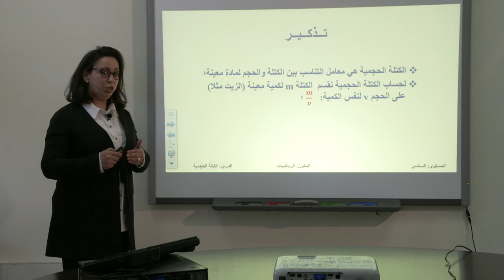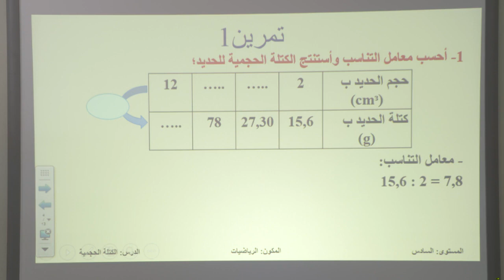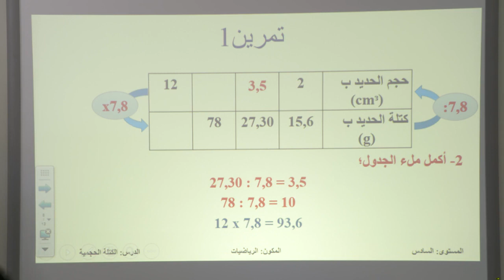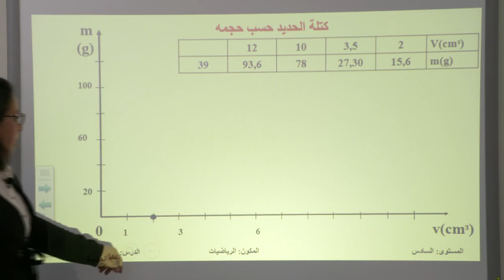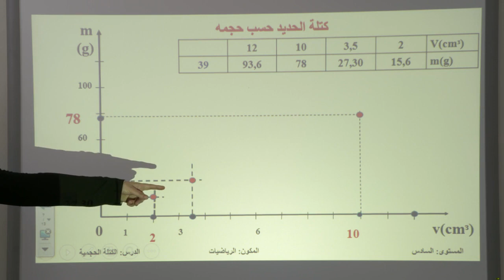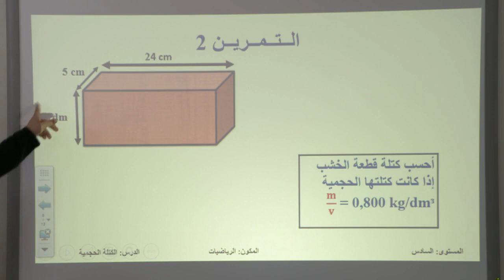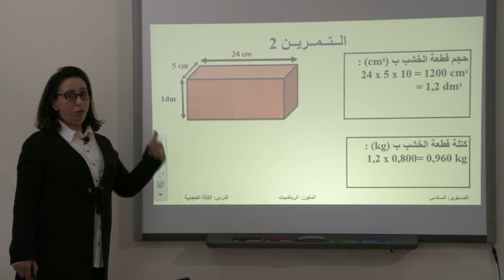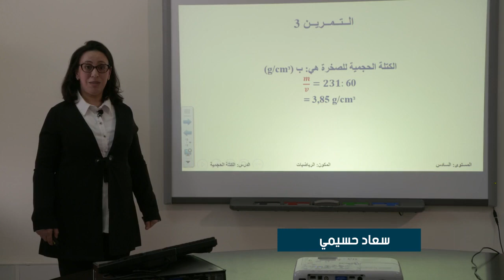درس الرياضيات: التناسبية - الكتلة الحجمية (الحصة 2) للسنة السادسة ابتدائي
دروس الابتدائي الرياضيات,
دروس الرياضيات مباراة التعليم الابتدائي,
دروس الرياضيات مباراة التعليم الابتدائي 2023,
دروس الرياضيات للصف السادس الابتدائي,
دروس الرياضيات للتعليم الابتدائي,
دروس مادة الرياضيات مباراة التعليم الابتدائي,
دروس الرياضيات للصف الخامس الابتدائي,
دروس الرياضيات التعليم الابتدائي,
دروس الصف الخامس الابتدائي الرياضيات,
دروس الرياضيات للصف الرابع الابتدائي,
دروس الرياضيات مباراة التعليم الابتدائي 2022,
دروس الرياضيات للصف الخامس الابتدائي 2023,
دروس الابتدائي,
دروس الابتدائي اللغة العربية,
دروس الابتدائي اللغة الفرنسية,
دروس الابتدائي الصف الاول,
دروس الابتدائي لاجتياز مباراة التعليم,
دروس الابتدائي الرياضيات,
دروس الابتدائية,
مراجعة دروس الابتدائي,
اهم دروس الابتدائي,
ملخص دروس الابتدائي,
دروس الابتدائي ens,
شرح درس من دروس الابتدائي,
دروس conjugaison ابتدائي,
دروس انجليزي ابتدائي,
دروس ict للصف الرابع الابتدائي,
دروس ict للصف الرابع الابتدائي الترم الاول,
دروس ict للصف الرابع الابتدائي احمد الباشا,
adding and subtracting integers للصف السادس الابتدائي دروس ماث,
دروس 1 ابتدائي,
دروس الصف السادس الابتدائي رياضيات صفحه 12,
دروس مباراة التعليم الابتدائي 2023,
دروس الصف السادس الابتدائي 2024,
دروس 2 ابتدائي عربي,
دروس 2 ابتدائي,
دروس الصف الخامس الابتدائي 2023,
دروس الفرنسية مباراة التعليم الابتدائي 2022,
دروس الصف السادس الابتدائي 2023,
دروس الصف الرابع الابتدائي 2023,
دروس الصف الثالث الابتدائي 2023,
عدد دروس الاكمال للصف السادس الابتدائي 2023,
دروس الصف السادس الابتدائي الترم الاول 2023,
دروس اللغة العربية مباراة التعليم الابتدائي 2022,
دروس 3 ابتدائي انجليزية,
دروس 3 ابتدائي,
دروس 3 ابتدائي عربي,
درس 3 ابتدائي,
دروس 3 ابتدائي فرنسية,
فهم المنطوق الحياة المدرسية 3 دروس الطور الابتدائي,
دروس 4 ابتدائي,
دروس 4 ابتدائي عربي,
دروس 4 ابتدائي فرنسية,
دروس 5 ابتدائي,
دروس 5 ابتدائي فرنسية,
دروس 5 ابتدائي عربي,
دروس 6 ابتدائي
دروس الرياضيات للتحضير لمباراة التعليم الابتدائي  2023